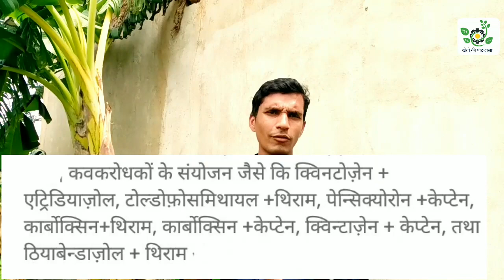कपास/नरमे में जड़ गलन समस्या तथा उपाय। cotton crop rhizoctonia solani disease.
इस वीडियो में कपास के जड़ गलन के समस्या के बारे में विस्तार से बताया गया है।

(White Fly,mite,Dimak)
Beauveria besiana (1liter)
Beauveria besiana (500ml)
Beauveria besiana (250ml)
 beauveria bassiana and Verticillium lecanii - Quantity : 1 Litre
(White grub,Dimak, mealybugs)
 metarhizium anisopliae - Quantity :1 Litre
metarhizium anisopliae - Quantity :500ml
Nemotod(सुत्रकृमि)
 Bio Nematicide - paecilomyces lilacinus - Quantity : 1 Litre
Bio Nematicide - paecilomyces lilacinus - Quantity :500ml

(Fungiside)
Trichoderma 1liter
Trichoderma 1kg
Trichoderma viride -1 Kg + Pseudomonas fluorescens 1 Kg Combo Offer
Trichoderma 500ml
Trichoderma herginum
Trichoderma 5kg

(Mealybugs,white fly)
Verticillium lecanii - Quantity : 1 Litre
Verticillium lecanii - Quantity : 500ml

(Root growth fungus)
Mycorrhiza (50g)

खेती की पाठशाला:-